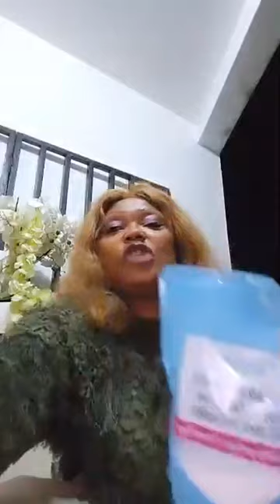MAGIE NOIRE🌈 FLORE DE LILLE VEUVE Joyeuse_ls pauvres deviennent fortunés affamés jouissent abondance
les pauvres deviennent des fortunés, les affamés jouissent de l’abondance